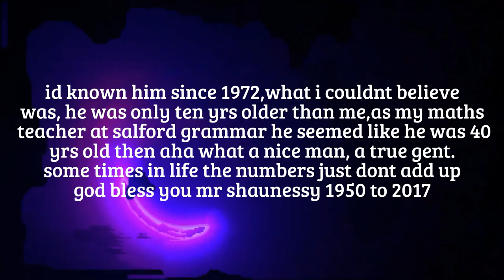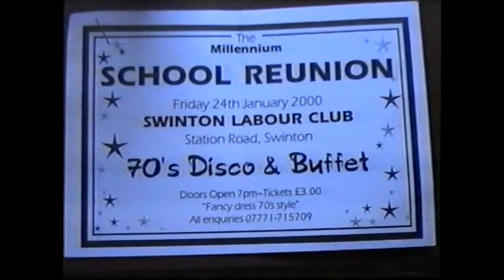mr shaughnessy maths teacher buile hill high !!!!!!!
mr shaughnessy head of maths at buille hill high school salford..!!!